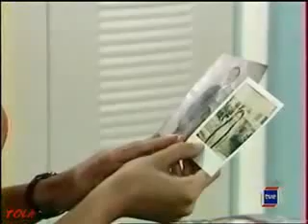G Capitulo 042